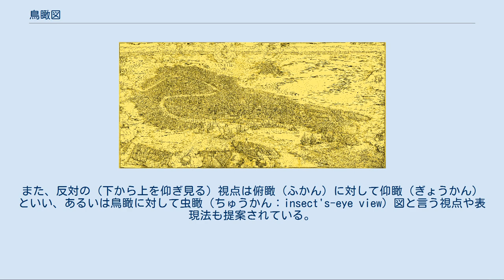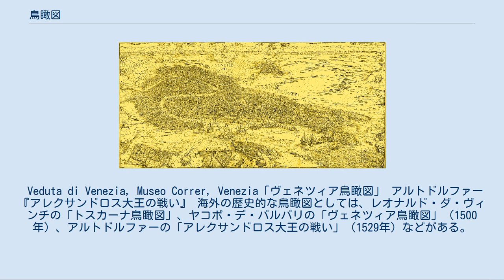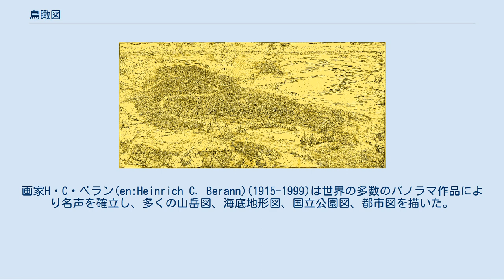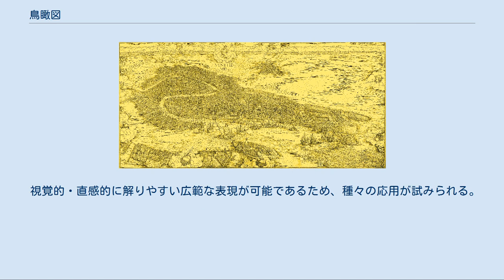鳥瞰図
鳥瞰図（ちょうかんず、英: bird's-eye view）は、地図の技法および図法の一種で、上空から斜めに見下ろしたような形式のものをいう。
飛ぶ鳥の目からみたように見える、というのが鳥瞰の語義。
建物や山などが立体的に描かれる。
俯瞰図、パノラマ図ともいう。
 単なる平面図においては一定の限定された範囲を二次元上に正確に客観的に表示するのに対して、鳥瞰図では透視図法を使った三次元的な描画あるいはデフォルメ（誇張）が可能なため、目的に応じて下記のように制作者の主観や個性をともなう様々な表現が可能である。
また、反対の（下から上を仰ぎ見る）視点は俯瞰（ふかん）に対して仰瞰（ぎょうかん）といい、あるいは鳥瞰に対して虫瞰（ちゅうかん：insect's-eye view）図と言う視点や表現法も提案されている。
 鳥瞰図は古くから様々なテーマで描かれている。
 Veduta di Venezia, Museo Correr, Venezia「ヴェネツィア鳥瞰図」 アルトドルファー『アレクサンドロス大王の戦い』 海外の歴史的な鳥瞰図としては、レオナルド・ダ・ヴィンチの「トスカーナ鳥瞰図」、ヤコポ・デ・バルバリの「ヴェネツィア鳥瞰図」（1500年）、アルトドルファーの「アレクサンドロス大王の戦い」（1529年）などがある。
 日本の歴史的な名所や神社仏閣を描いた鳥瞰図としては、古くは春日大社を描いた奈良時代の「春日曼荼羅」などがある。
名所案内図としては、秋里籬島著、竹原春朝斎画「都名所図会」、斎藤月岑、長谷川雪丹画「江戸名所図会」、葛飾北斎「東海道名所一覧などがある。浮世絵にも鳥瞰図が描かれ、広重「江戸名所百景」の「深川洲崎十万坪」などがある。
現存最古の鳥瞰図としては『東大寺領荘園図』がある。
 日本の江戸時代までの広域の景観を描いた鳥瞰図としては、室町時代の狩野永徳の「洛中洛外図屏風」に代表される京都の景観、風俗を描いた各種の「洛中洛外図屏風」、江戸初期の建設途上の江戸の名所、風俗を描いた「江戸図屏風」、江戸全景を描いた鍬形蕙斎の「江戸一目図屏風」  などがある。
 『岡山市街鳥瞰図』（作：吉田初三郎） 明治時代以降から観光案内図が多く鳥瞰図で描かれるようになった。
大正から昭和にかけて活躍した吉田初三郎によるものが知られる。
鉄道、自動車の発達による大衆旅行ブームの広がりによりこうした観光案内図が盛んになった。
カメラが発達していない時代に、絵葉書に描かれた観光地の鳥瞰図は旅の記念と土産として盛んになった。
さらに遊園地やテーマパークや博覧会などの会場案内などにも鳥瞰図を見ることができる。
 現代では都市図、観光案内、商業地域の案内などが多数鳥瞰図で書かれている。
日本では石原正の鎌倉絵図（春）、神戸絵図（夏）などがある。
海外でも多数描かれている。
ヘルマン・ボルマンのドイツ各地の鳥瞰図、ニューヨーク摩天楼図「万博のサンフランシスコ」（1894年）、シカゴUSAなどがある。
 山岳鳥瞰図も多く描かれている。
画家H・C・ベラン(en:Heinrich C. Berann)(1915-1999)は世界の多数のパノラマ作品により名声を確立し、多くの山岳図、海底地形図、国立公園図、都市図を描いた。
日本でも五百澤智也などにより多くの山岳鳥瞰図が描かれている。
 歴史の復元図を鳥瞰図で描かれているものもある。
立川博章の江戸時代の江戸周辺の町並みを復元した「江戸鳥瞰図」のシリーズなどがある。
 建築あるいは造園/ランドスケープ、土木・都市計画の分野では「パース図：パースペクティブ図法」あるいは「透視図」（遠近法の項参照）の一作図技法であり、建築物やランドスケープ、都市計画などの完成予想図は、全体を一望できる鳥瞰図で描かれることも多い。
 鳥瞰図を分類する定まった方法は無いが、描く技法では概ね以下のように分類ができる。
これらの技法を複合した場合もある（遠近法の項参照）。
 地図等から遠近感を持って透視投影法（透視法）の技法を使用して描く。
建築物の完成予想図が透視投影法で描かれることが多く、パース（perspectiveの略）図と呼ばれるのは前述のとおりであるが、技法としては、消点数によって一点透視法、二点透視法、三点透視法などで分類される。
消点とは、道路や建物の輪郭を延長した先で一転に収束する点を指す。
立川博章の鳥瞰図は三点透視法で描かれている。
 地図等から遠近感を持たずに近くも遠くも同じ大きさで描く場合は、アイソメトリック法またはアクソノメトリック投影法などの等...